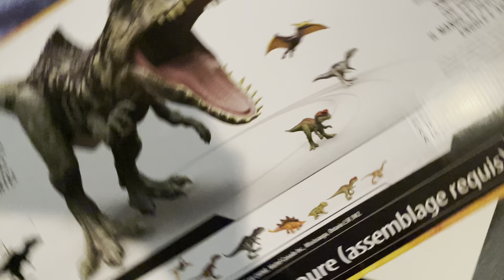HUGE GREEN STRIPPED DINOSAUR | INBOXING GIGANOTOSAURUS | DINO ADVENTURE TOURS COMING SOON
GIGANOTOSAURUS ITS BIG WITH A BEAUTIFUL GREEN TO HIS SKIN TONE. LOL 😂 IM SO SILLY! I LOVE TO HAVE FUN AND LAUGHT! THIS DINO IS GOING TO FIT WELL IN THE DINO ADVENTURE TOURS AIRING EACH FRIDAY  . YOU LADIES AND MEN ROCK! AND TO THE KIDS OUT THERE BE GOOD AND LOVE YOUR PARENTS! THEY WORK SO HARD FOR YOU GUYS. ANYWHO WATCH DINO ADVENTURE TOURS AIRING EACH FRIDAY. LIKE AND THUMBS UP THIS SHORT CLIP !
THANKS!